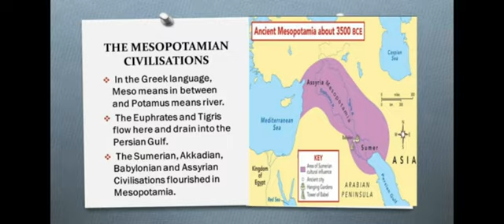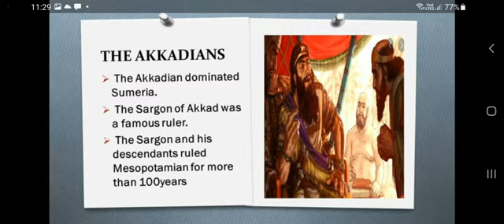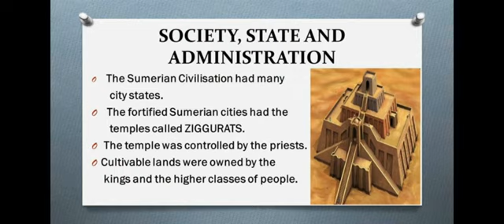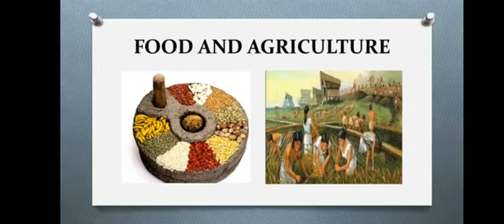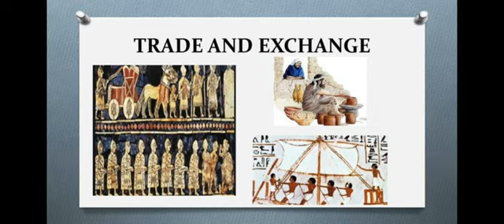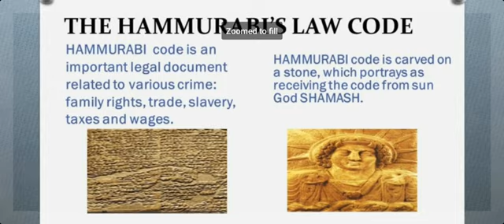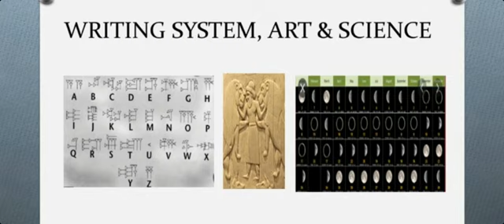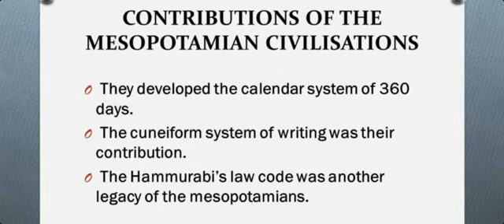9 th STD History Unit 2 Ancient civilization Part 2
Video from Rasheela